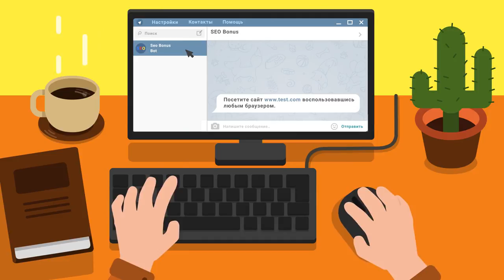Pz.Kpfw. B2 740 (f), Заполярье, Стандартный бой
Автор реплея: Play-replay
Карта: Заполярье
Танк: Неизвестный
Кредитов: 28437
Фрагов за бой: 10
Урон за бой: 1553
Заблокировано урона: 891
Опыт за бой: 1327
Описание: Нет описания.